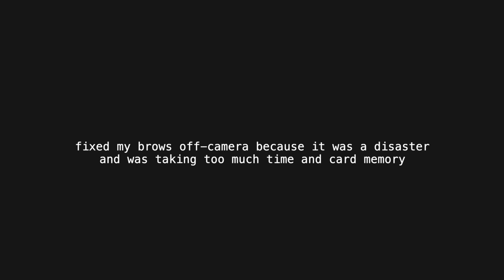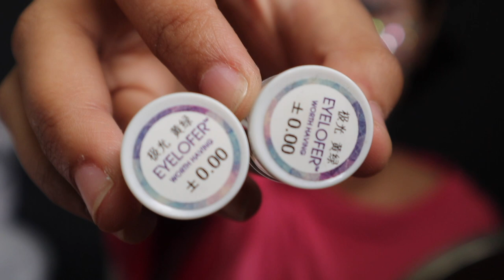covering my acne with gems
my acne is a major insecurity of mine, so for this video, I just wanted to feel a little confident and become a queen gem 💎 by covering them all up!

shoutout to my tita who gave me these sticker gems and some of the makeup I used in this video, thank you so much 💜